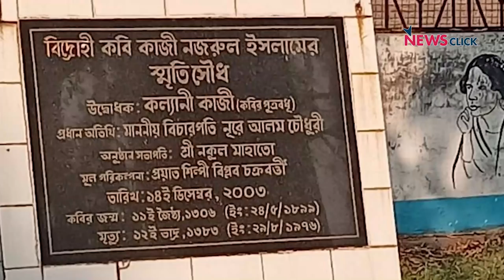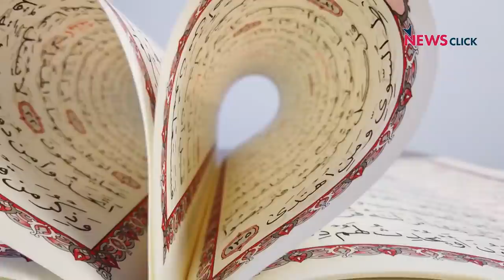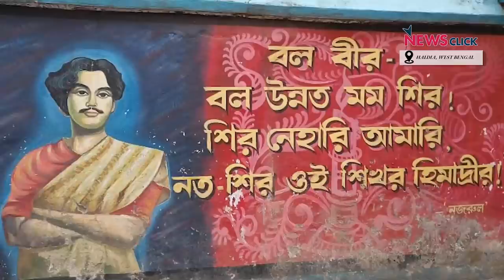नफ़रतों के बीच, नज़रुल का प्रेम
ख़ास रिपोर्ट में वरिष्ठ पत्रकार भाषा सिंह ने बात की, बंगाल के मशहूर कवि, विचारक नज़रुल इस्लाम के गीतों में बसे प्रेम की, अमन की और बताया कि नफ़रत फैलाने वाली राजनीति के दौर में उनकी पंक्तियों को याद करना क्यों जरूरी है।  कोलकाता से लेकर हल्दिया की यात्रा के दौरान नज़रुल के मशहूर गीत-साम्यता का गान का पाठ किया गया है।  कार्यक्रम में पश्चिम बंगाल के आसनसोल में चुरलिया गांव में जन्मे नज़रुल के फोटो के लिए पत्रकार-संपादक महेंद्र मिश्र का ख़ास आभार, जिन्होंने हमें वे मुहैया कराईं।